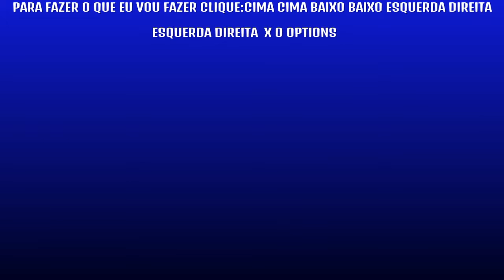Ensinando a mudar a tela do Rocket League